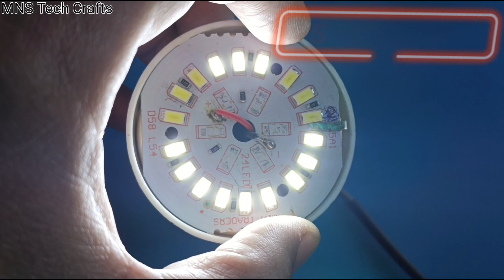just Put this new thing on the Led Bulb and you will be amazed 🤩